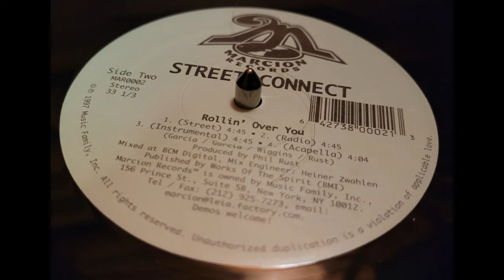Street Connect - Rollin' Over You (Street)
nice 1997 release by Street Connect with a track titled "Rollin' Over You". Some real 90s stuff! Release info